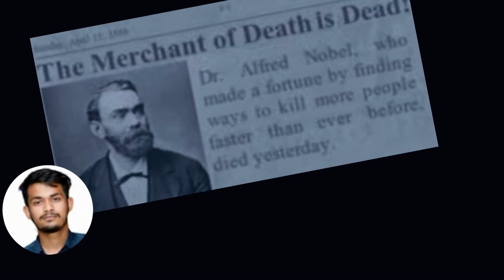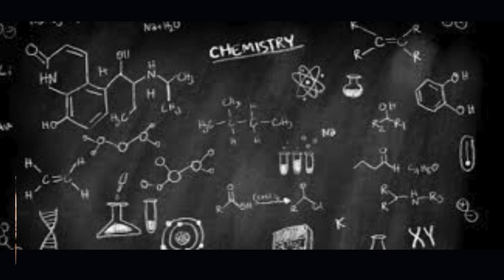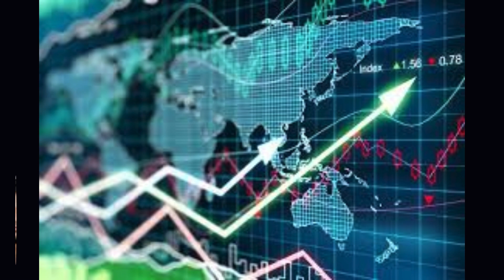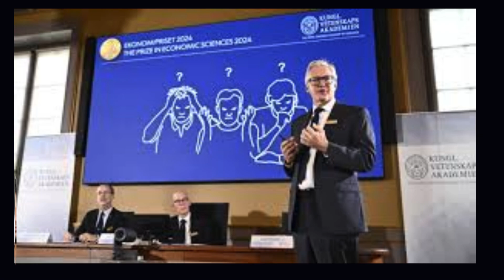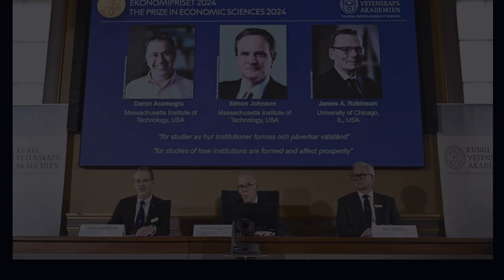Nobel prize 2024 । नोबेल पुरस्कार २०२४।